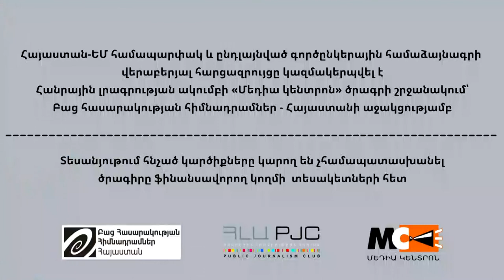Լեհաստանը ՀՀ-ի հետ վիզաների ազատականացման կողմնակից է, բայց որոշումը ԵՄ անդամ պետություններինն է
Լեհաստանը Հայաստանի հետ վիզաների ազատականացման կողմնակից է, բայց որոշումը ԵՄ անդամ պետություններինն է. Պավել Չեպլակ

Հարցազրույց-ասուլիսը կազմակերպել էր «ՀՀ-ԵՄ միջև Համապարփակ և ընդլայնված գործընկերության համաձայնագրի (ՀԸԳՀ) իրականացման քաղաքացիական հասարակության համատեղ մշտադիտարկումն ու ջատագովությունը` հանուն Հայաստանում վստահելի և համակարգային բարեփոխումների» ծրագրի շրջանակում:

Հարցազրույցը իրականացրել է Հանրային լրագրության ակումբը «Հայաստան-ԵՄ համաձայնագրի՝ քաղհասարակության հավաքական մոնիտորինգ» ծրագրի շրջանակում՝ Բաց հասարակության հիմնադրամներ - Հայաստանի աջակցությամբ: